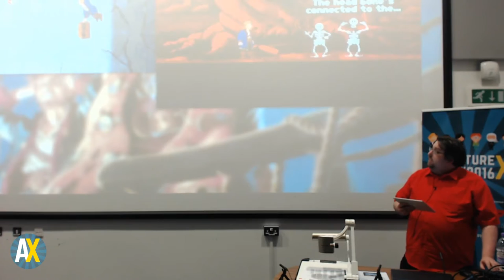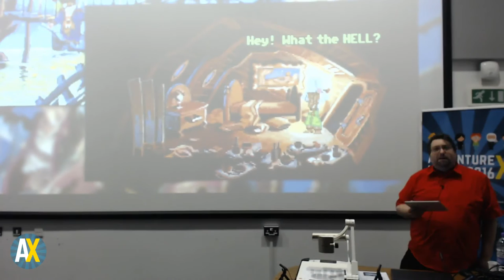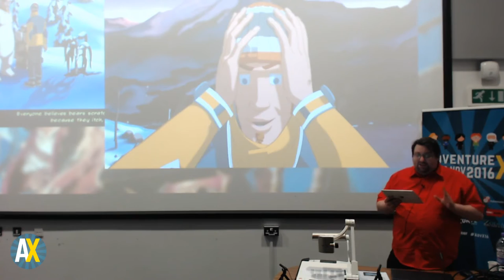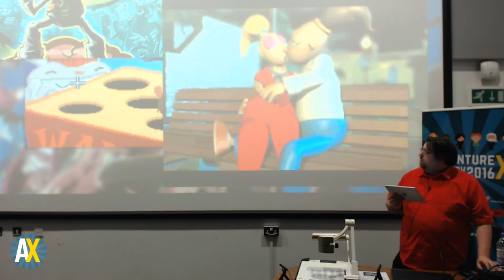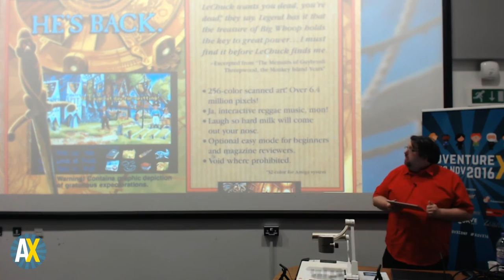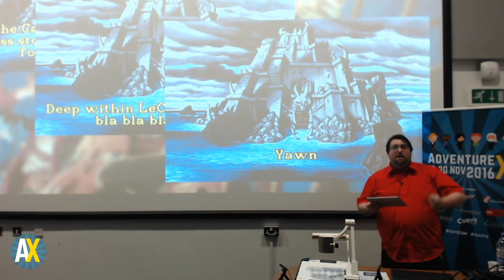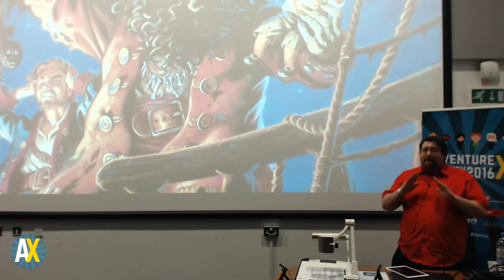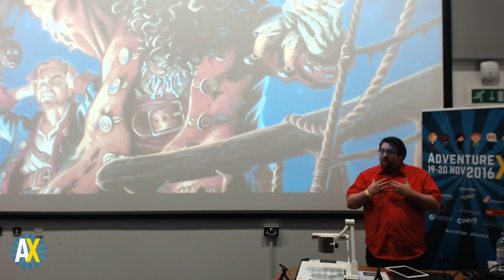AdventureX 2016: Richard Cobbett - The Art of Comedy in Games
Games writer Richard Cobbett (The Long Journey Home, Sunless Sea) explains why most comedy games aren’t funny, and the tricks that successful games use in order to make us both laugh and invest in characters. Richard will cover set-ups, timing, the difference between slapstick and sadism, and the importance of going beyond puns.

This is an edited version of the live-stream from AdventureX 2016, apologies for the choppy video at points.